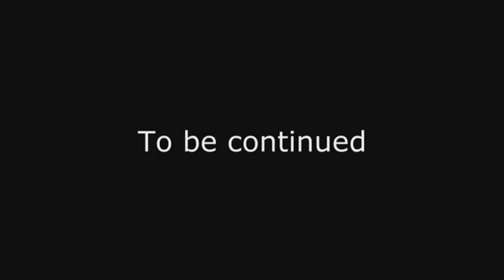TBT Pere Marquette 1225's Back to the Bricks Special 2016 (Full Chase)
With summertime right around the corner its time for Summertime Steam Excursions to begin!

For a Throwback YouTube post something different I am trying out,  I combined the original two videos (North & South) to make a full chase video. We feature a full chase of 1225 on her first excursion of 2016 from just North of Alma to Mt. Pleasant to load passengers and head north to Cadillac for the festivities & Return! This video has been re-edited and the image has been sharpened.

Pro Rail Productions 2019